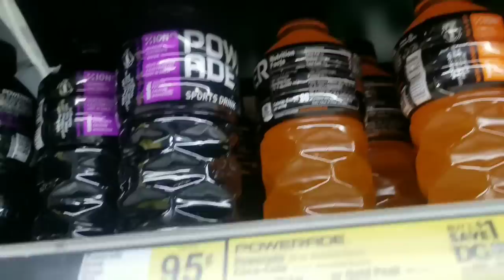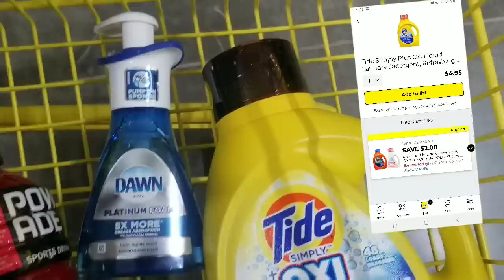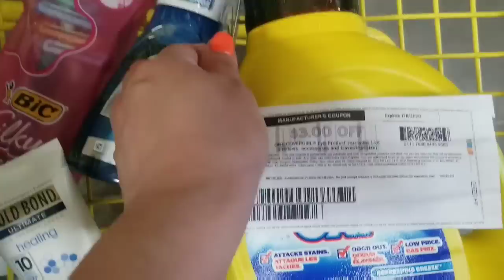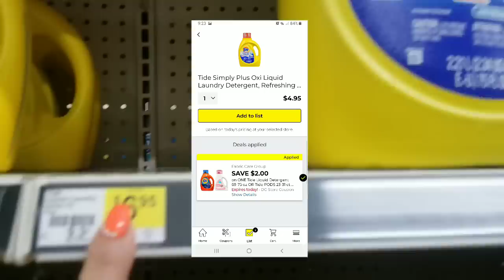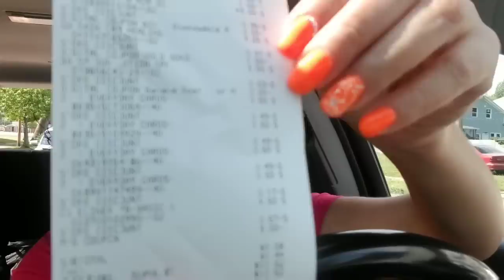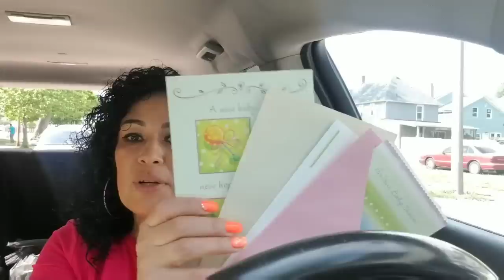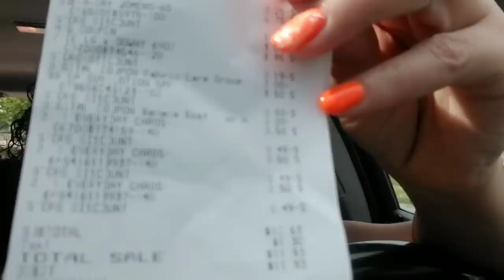Dollar general con cupones💵❤❤💵[ahorro, baratisimo 💰 cupon $5/25 [jun 6]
dollar generalhola esta es una compra con cupones la mayoria digitales. espero te sea de ayuda al haser tu compra y si es asi no olvides regalarme  un like👍👍❤